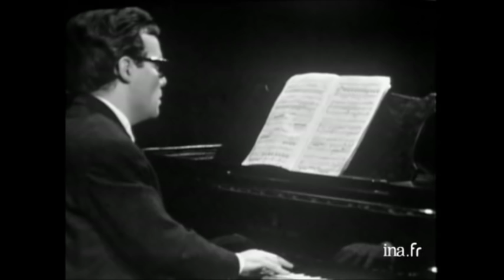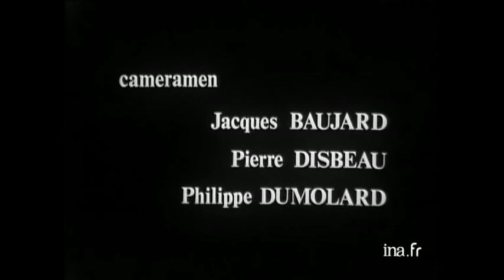Pierre Fournier - Au coeur de la musique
In the 101 auditorium of the Office de Radiodiffusion-Télévision Française, Pierre Fournier plays Bach, Couperin, the C major Beethoven sonata with his son Jean Fonda, the Saint-Saëns concerto, and a Prokofiev march as an encore. Between performances, Fournier is interviewed by the musicologist Bernard Gavoty, and takes questions from the audience. André Girard conducts the Orchestre de chambre de l'ORTF.

Originally transmitted on 3 July 1969.

(Note the Saint-Saëns concerto and Beethoven Sonata are released on the EMI Classic Archive series)